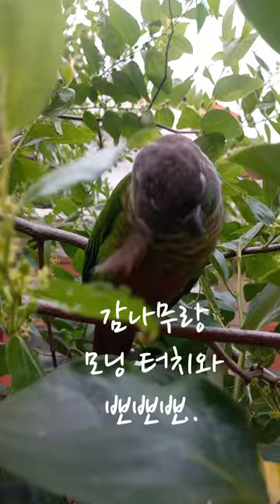Early morning on Peesimmon tree, 미남이 간강하다!